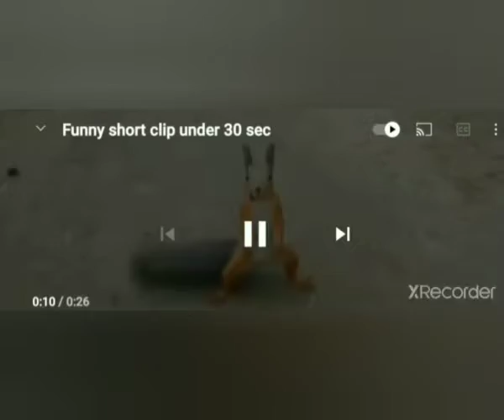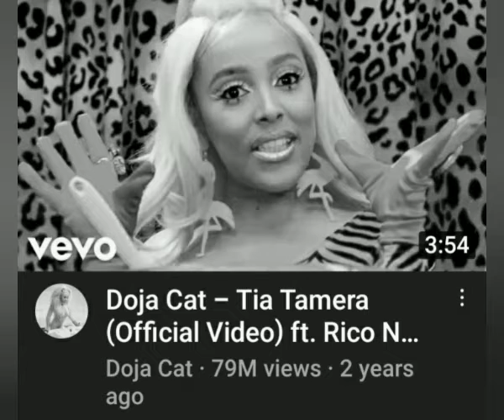DojaCat The Best & Hottest Female Artist Out?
In this video we discuss if Doja Cat has taken over the throne as the best female artist today. we also highlight her views on YouTube amount of time of being an artist.